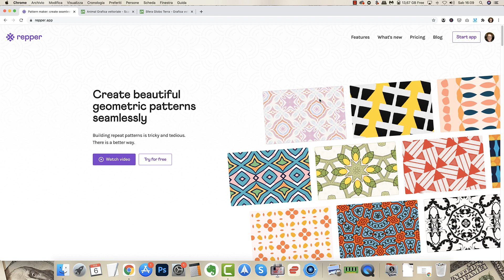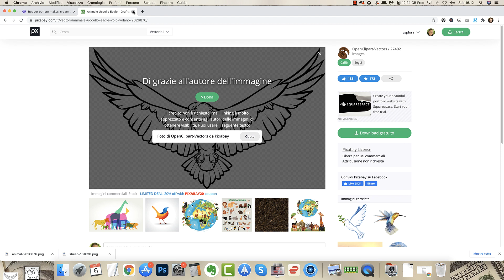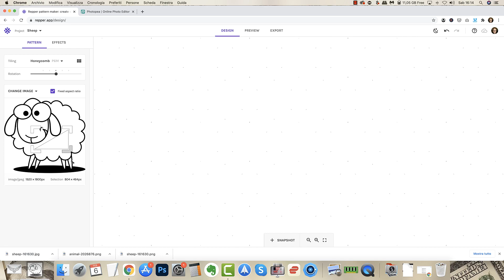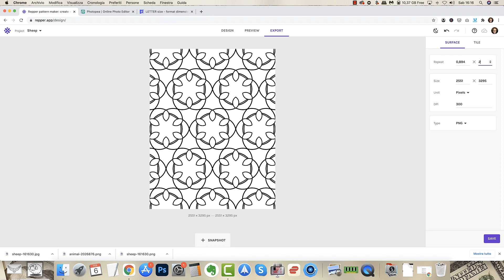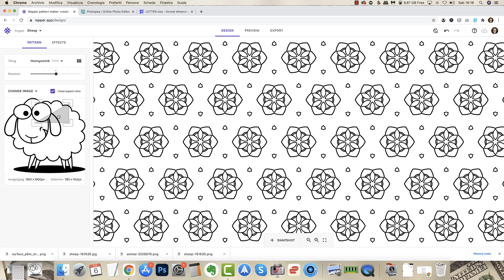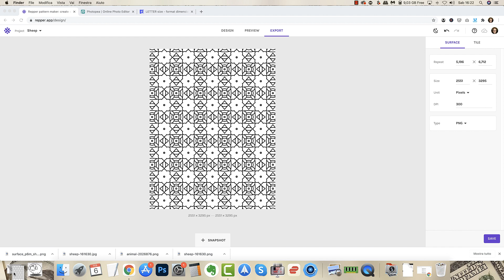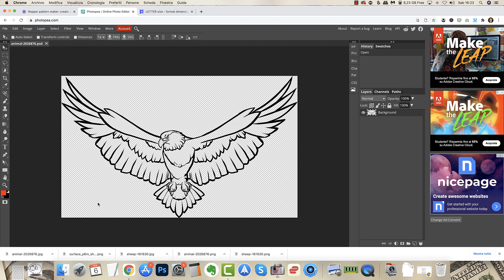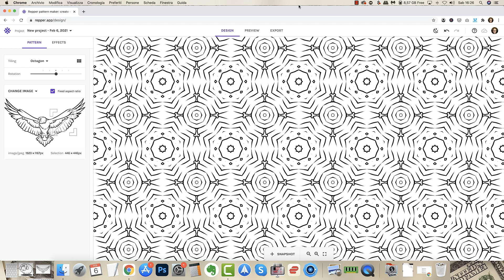How To Create Patterns For Coloring Books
Do you want better coloring books? Check my course!

How to create patterns for coloring books? It's pretty easy if you have the right tool, which in this case is Repper Pro

This online app can create unlimited patterns in color or in black and white starting from any JPG file. My suggestion for you is to use black and white images to create wonderful black and white patterns for coloring books.

Then, to finish those patterns, you can add them into books, you can add text over, you can add an image over, and much more.